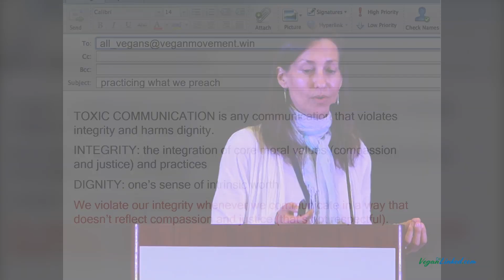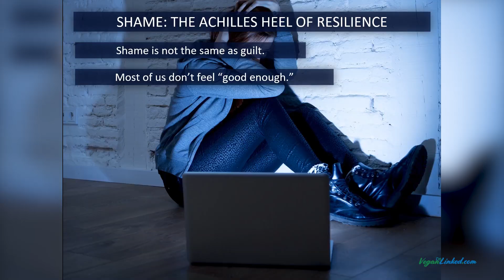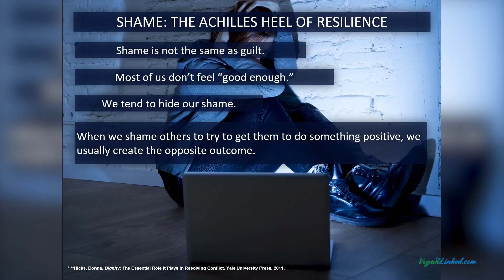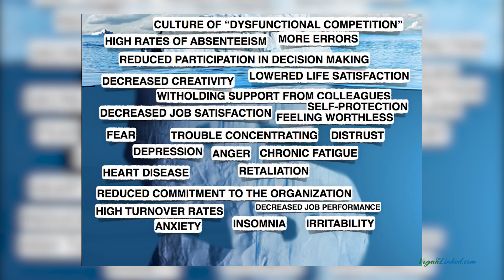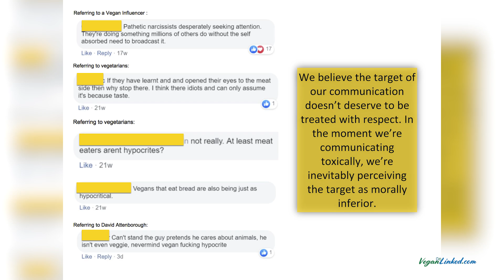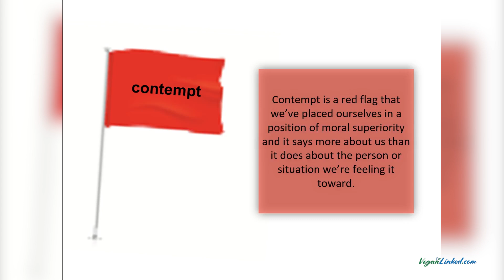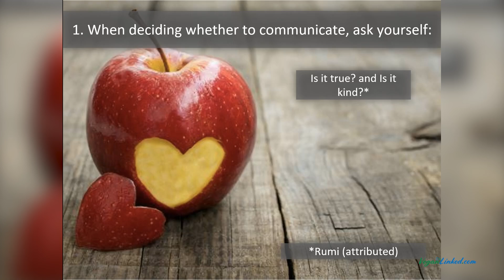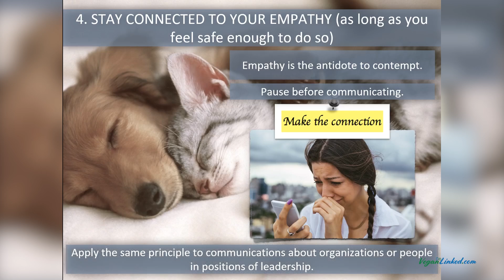Vegan Communication: The Promise and the Problem by Melanie Joy, PhD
Like what we're doing? Help us keep the cameras rolling
Buy Melanie's books here:
• Powerarchy: Understanding the Psychology of Oppression for Social Transformation
• Beyond Beliefs: A Guide to Improving Relationships and Communication for Vegans, Vegetarians, and Meat Eaters
• Why We Love Dogs, Eat Pigs, and Wear Cows: An Introduction to Carnism
• Getting Relationships Right: How to Build Resilience and Thrive in Life, Love, and Work

Vegan Communication: The Promise and the Problem by Melanie Joy, PhD. Malenie is Founding President, Beyond Carnism/Center for Effective Vegan Advocacy, Co-founder ProVeg International, Psychologist and Author.